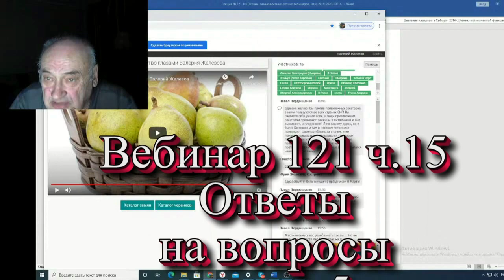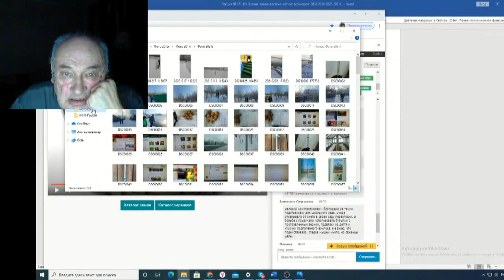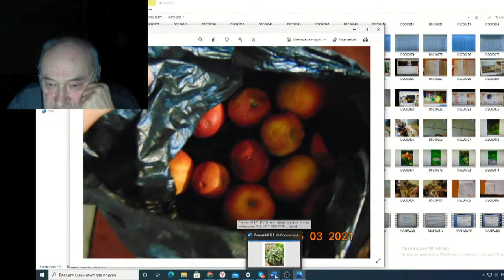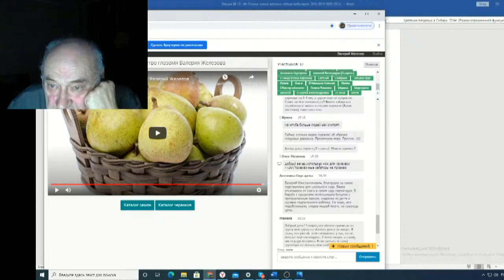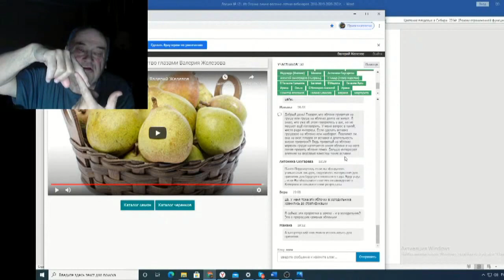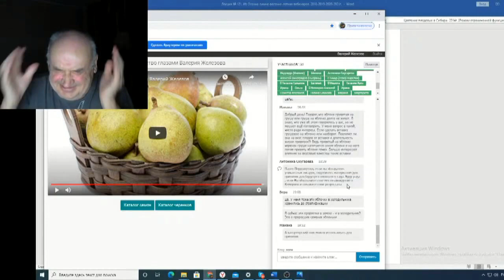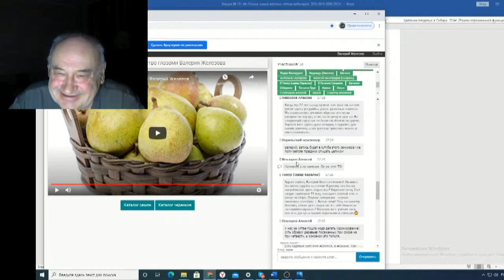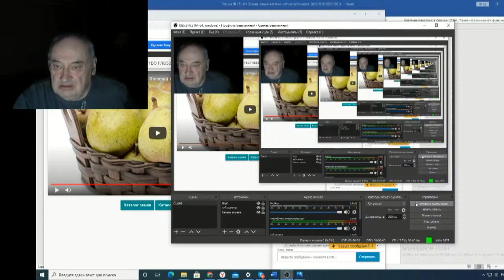Железов Валерий Вебинар 121 ч 15 Ответы на вопросы в чате 5